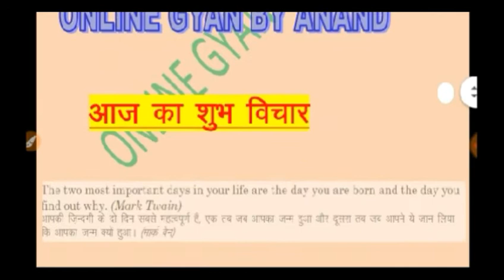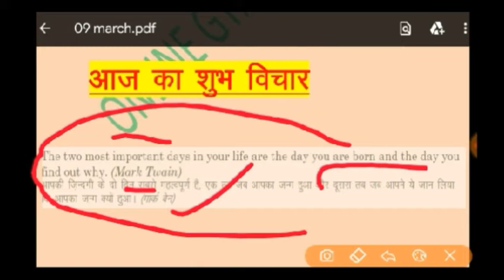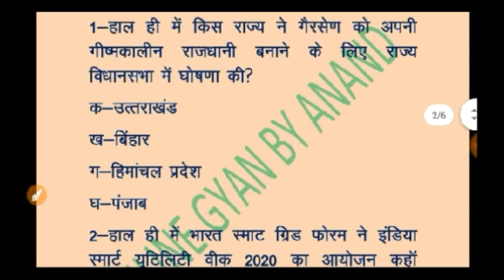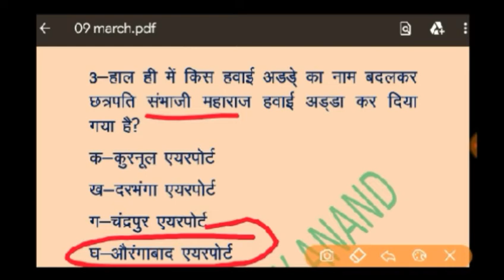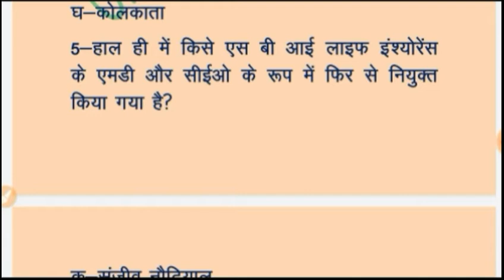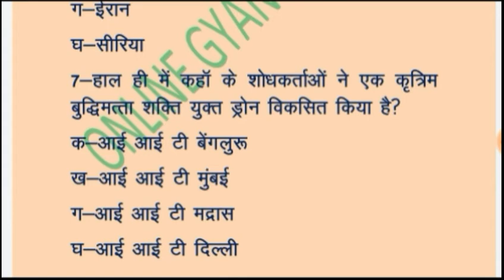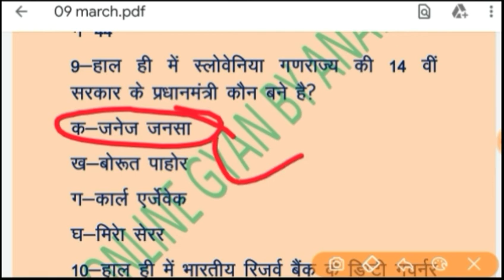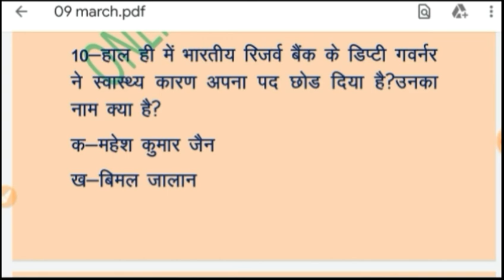Current Affairs in Hindi|Daily Current Affairs|Current gk|Today's Current Affairs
आज की करेंट अफेयर्स क्लास का Pdf प्राप्त करें
👇 यहां से